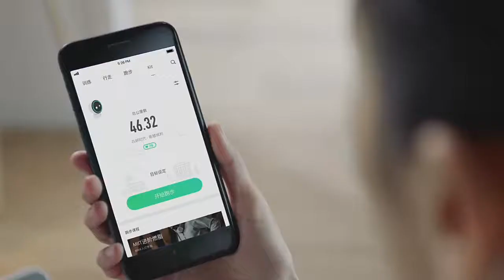Keep智能跑步機家用款小型多功能室內健身房專用家庭靜音走步機K1